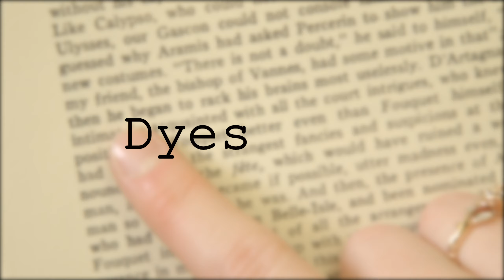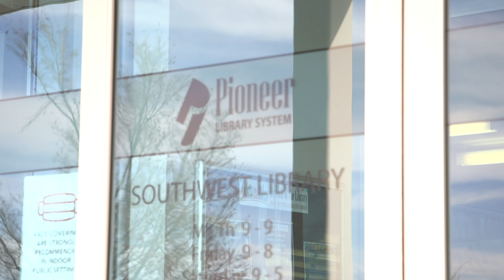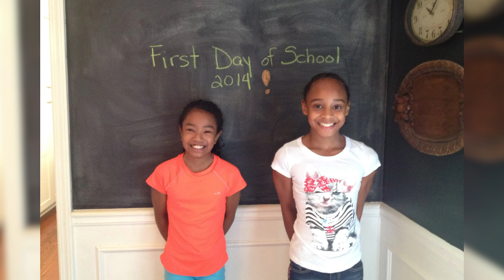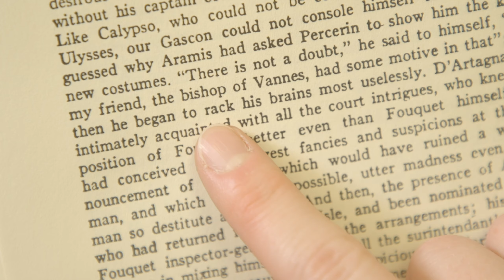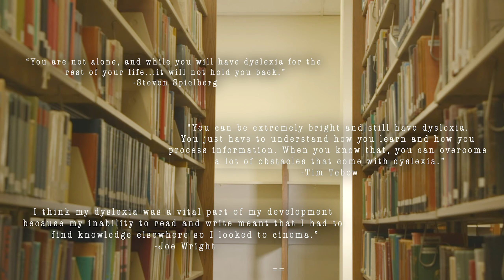Dyslexic Minds | Documentary